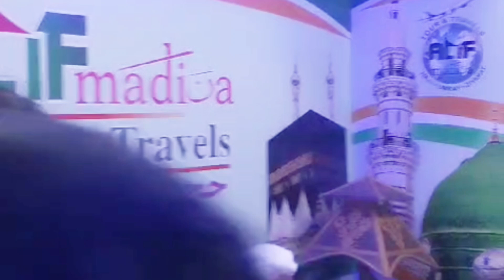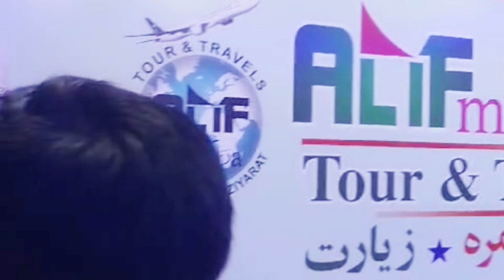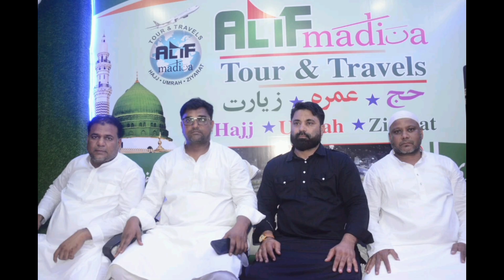ALIF TOUR AND TRAVELS FOR HAJ AND UMRAH OPENING CEROMANY WITH NAAT PAK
you tube video shooting video editing you tube editing you tube thumbnail facebook instgram video photo editing and you tube channel   facebook page  instagram  manage also contact in my facebook instagram and email all links in here

And

DESCLAIMER-  uzma fatma vlog  this channel video and content are only entertainment  and education purpose any issue no channel responbility and  no sell buy and purchase any things of product show in my channel only give us best information about the shop and products anyone  sell  buy or purchase product in own responsibility  no channel  responsibility
You see new new content in my channel  so you continue
Thanks from uzma fatma vlog

how to perform umrah
new naat
beautiful naat